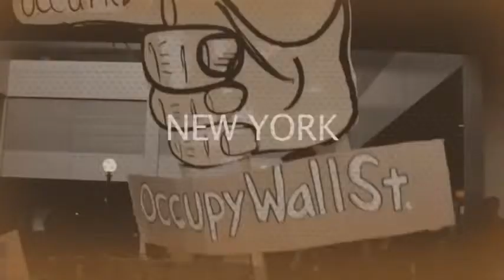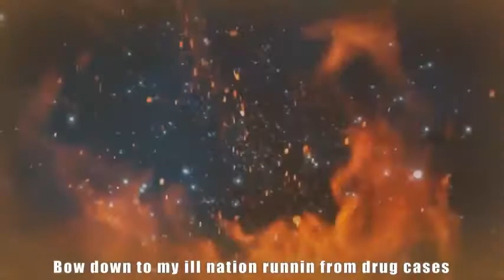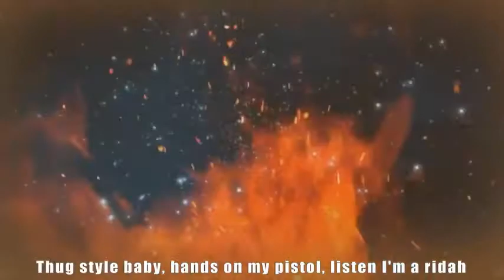2Pac ft Charlie Chaplin Killuminati ▽ with Lyrics HD 2014